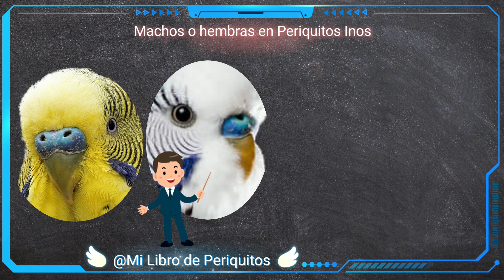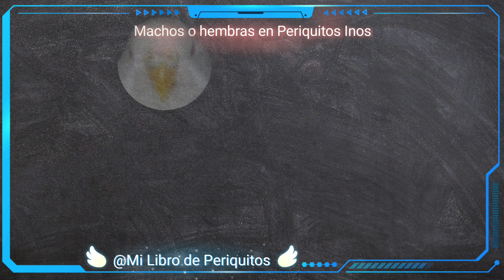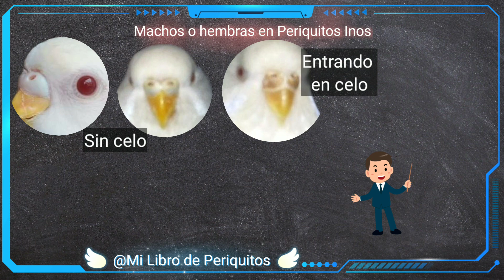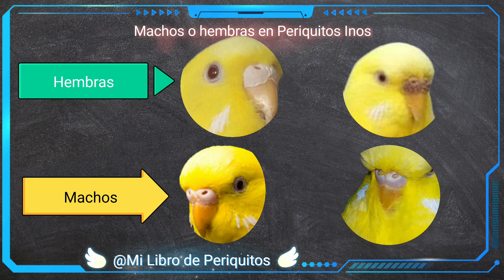Identificar Periquitos Machos y Hembras Albinos y Lutinos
🦜 Que tal amigos les comparto un video sobre como idenficar si sus periquitos albinos o lutinos son machos o hembras